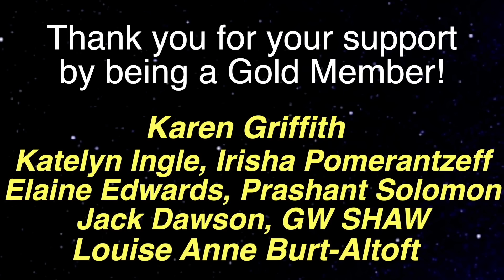She Was GIVEN A 2nd CHANCE During Her NEAR DEATH EXPERIENCE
Near-death experience guest 1211 is Aziza, who during an operation had a NDE experience. During her near death experience she was given a second chance.